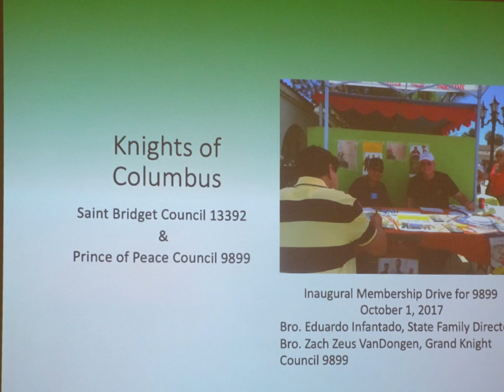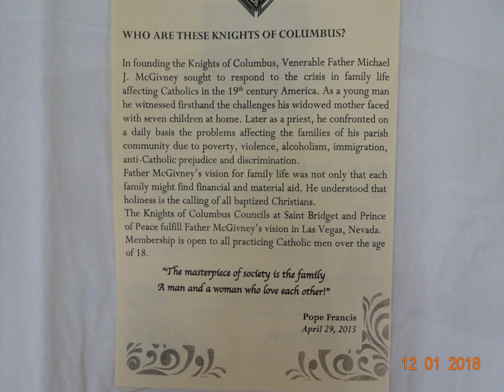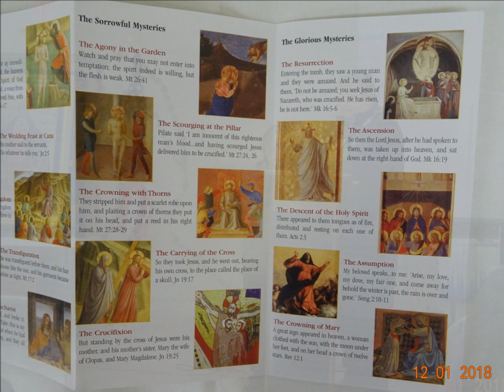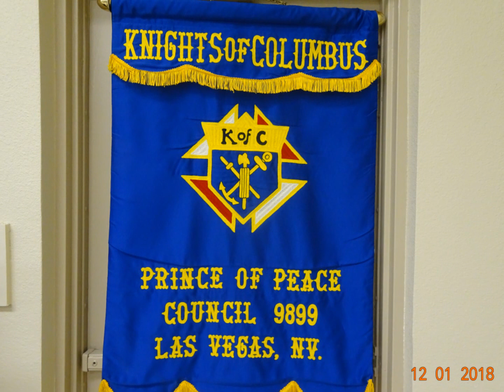KNIGHTS OF COLUMBUS - Councils 13392 & 9899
Knights of Columbus Councils 13392 and 9899 present Faith in Action -- a Spiritual Charismatic Renewal Retreat with emphasis on family and Christian values.
Prince of Peace Catholic Church Parish Hall
All my videos are shot in HD, so if this video is blurry, please go into your Settings and choose the highest HD offered.